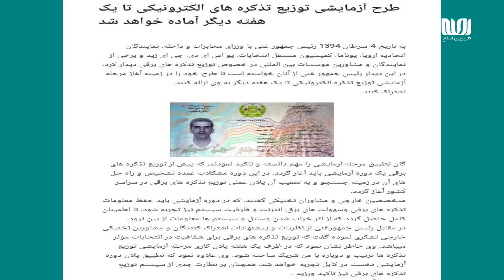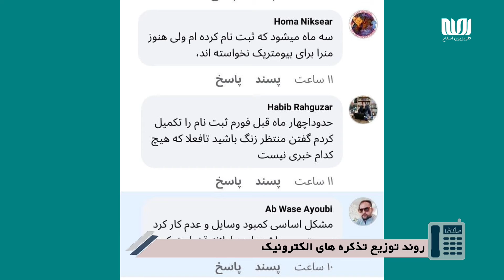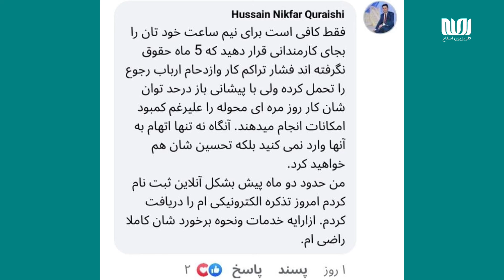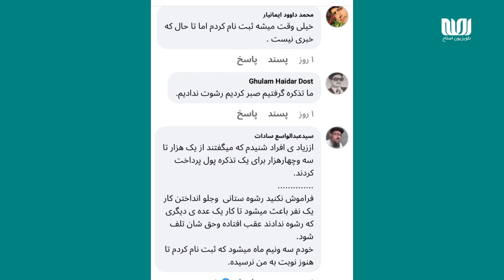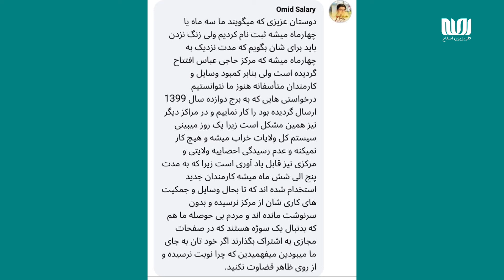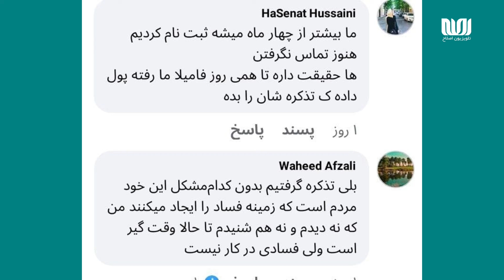صدای شما | روند توزیع تذکره‌های الکترونیک